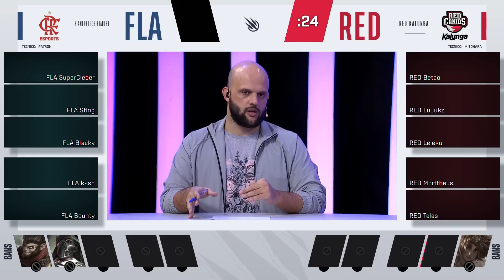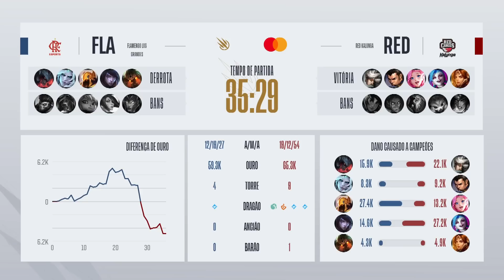CBLOL Academy 2022: 2ª Etapa - Fase de Pontos | Flamengo Los Grandes x RED Kalunga (2º Turno)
CBLOL Academy 2022: 2ª Etapa - Assista ao VOD do segundo turno entre Flamengo Los Grandes Academy (FLAA) x RED Kalunga Academy (REDA) na Fase de Pontos.

Acompanhe a cobertura completa da 2ª Etapa do CBLOL Academy 2022